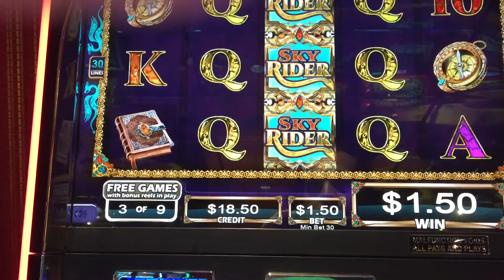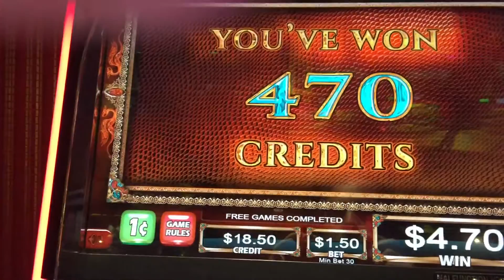Sky Rider Slot bonus